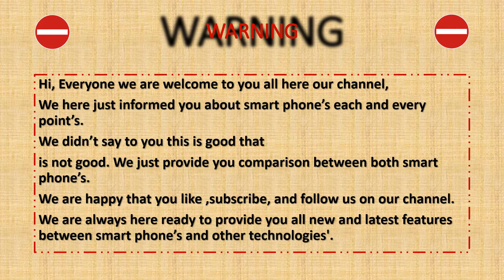HONOR MAGIC 3 PRO VS XIAOMI MI 11 ULTRA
SuperiorNewTechnology